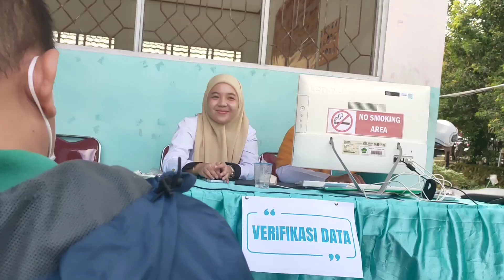KEGIATAN PPDBM T.P. 2024/2025